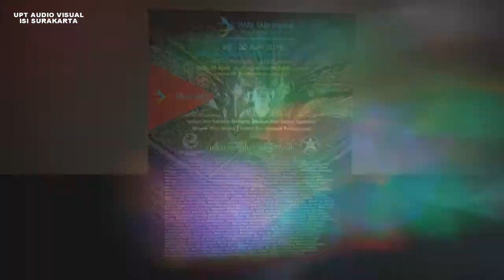DRAMA TARI DUMADINE KAMPUNG NGASINAN || HARI TARI DUNIA 2018